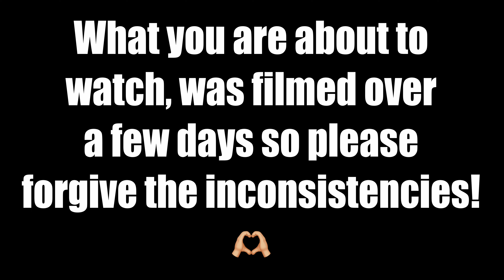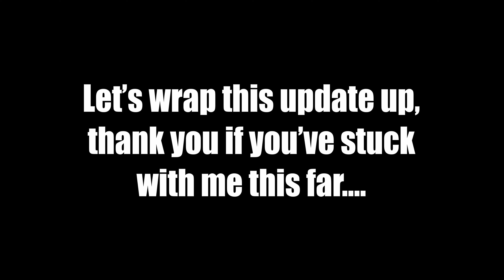SELLING MY NISSAN SKYLINE…. SOON!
This a brief update of what’s to come on the channel. If you still stick around… then thank you.